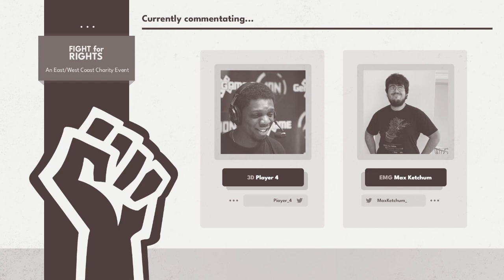[Smash Ultimate] Fight For Rights (Top 8 Qualifier) - Stretch vs Wasabi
Stretch(Lucina Pink Dark) vs Wasabi(Greninja Green)

Round: Top 8 Qualifier

 - Fight For Rights
 - Jun 14th, 2020

Commentators:
 - 3D | Player 4 (@Piayer_4)
 - EMG | Max Ketchum (@MaxKetchum_)

Venue Fee: $8
Singles:   $7
Doubles:   $5

Venue Address -
21 Ludlow